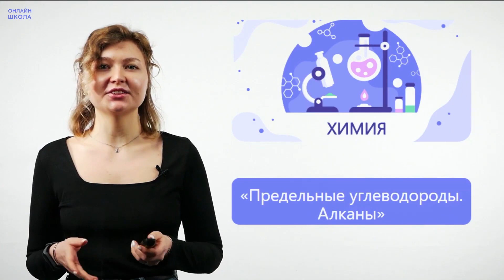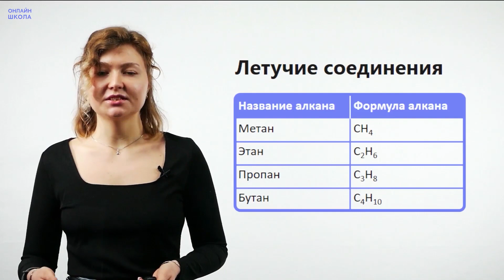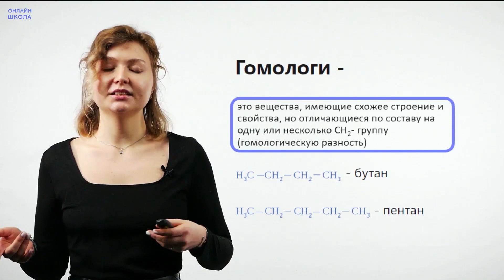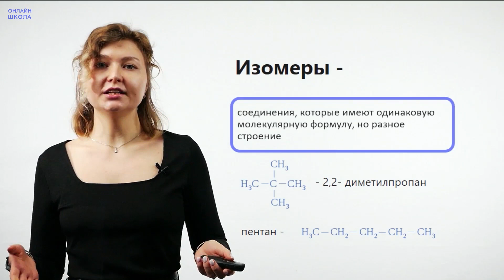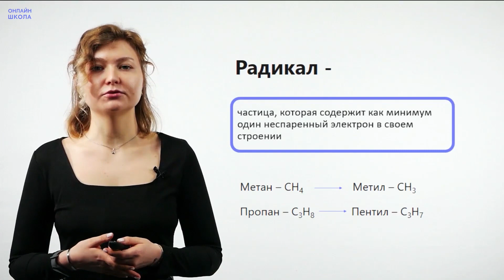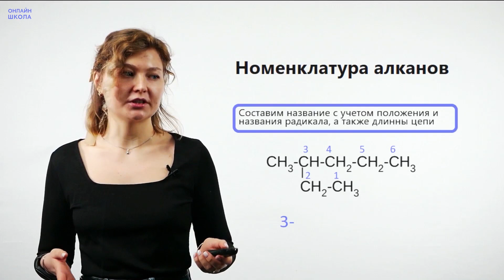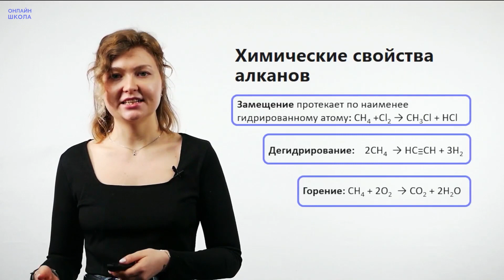Алканы. Видеоурок 3. Химия 10 класс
Тема урока: «Предельные углеводороды. Алканы».

📌Содержание:
0:00 Вступление
0:11 Алканы
0:35 Летучие соединения
1:20 Маслянистые жидкости
2:20 Гомологи
2:48 Изомеры
3:40 Номенклатура алканов
5:04 Радикал
5:37 Номенклатура алканов
6:27 Химические свойства алканов